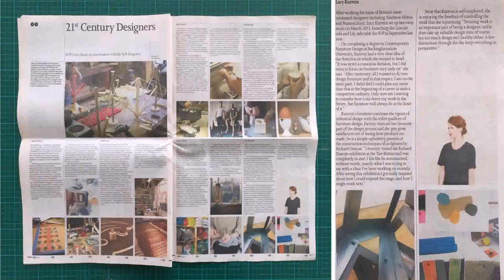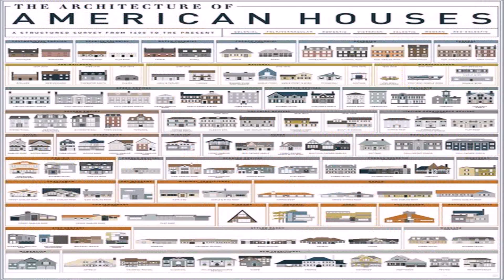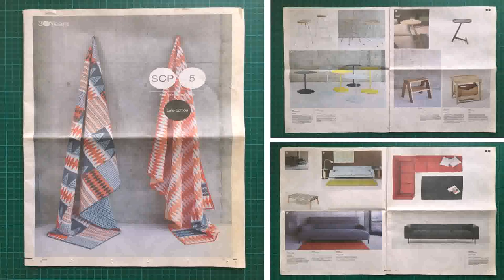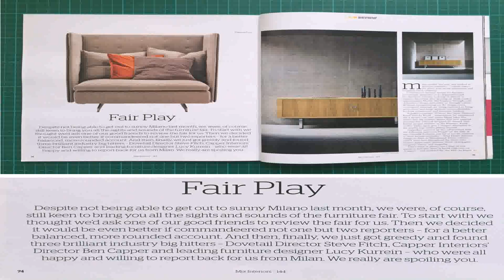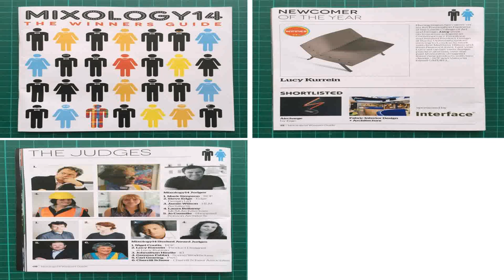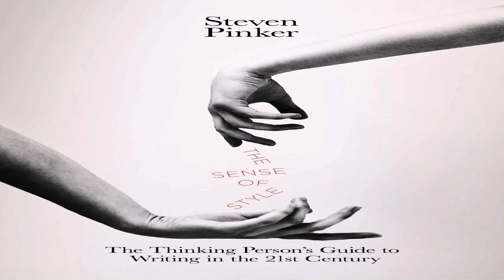British House Style 21st Century (see description) (see description)